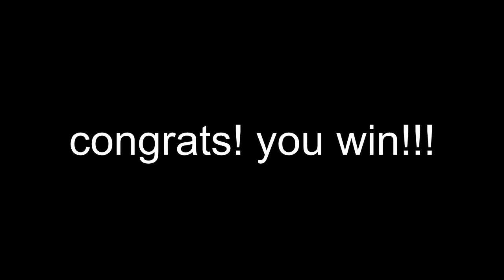THE ULTIMATE COUNTERS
sorry sorry, the technical term is *counterstrike
interesting how all counters are down bs except for literally the first one with peach and daisy's toad haha. honestly a pretty meh counter, i think it has set knockback or something right? at least that's what i heard
Then after that is marth, the first true counter in the game
then lucina
then roy
then chrom
then ike... just a whole lotta fire emblem in a row lmao
Lucario was after that, his counter is pretty unique but i'm not quite a fan given how wonky it can be
Had little mac right after with his down b which i think is called slip counter?
and then finally we had greninja to reach half of all the counters

the second part of all the counters(trikes) in the game will come soon!! this time with premier gamecube controller technology B)